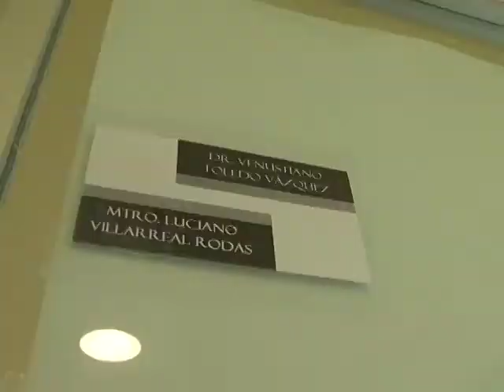Inauguran Juan Sabines y Jaime Valls edificio para docentes y guardería en UNACH